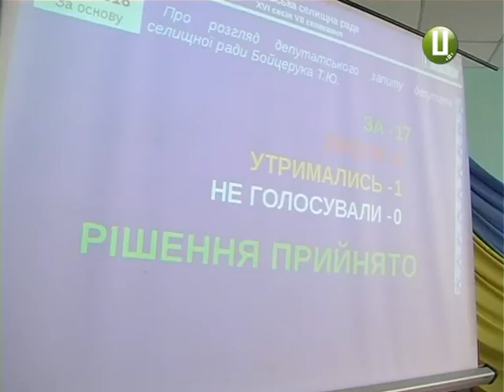Обіцяного атовці таки три роки чекають, або як у Летичеві землю ділять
І знову про земельні конфлікти. Цього разу скандал розгорівся у Летичеві. Учасники антитерористичної операції ще у грудні минулого року оформили відповідні папери на належні їм земельні наділи. Через відсутність генерального плану забудови райцентру, бійців попросили зачекати і пообіцяли - земельні ділянки під житлове будівництво будуть надані через півтора-два роки. А нещодавно вони дізналися - ту саму обіцяну землю вже комусь роздають. Розмова на підвищених тонах АТОвців із місцевою владою відбулася під час чергової сесії селищної ради.